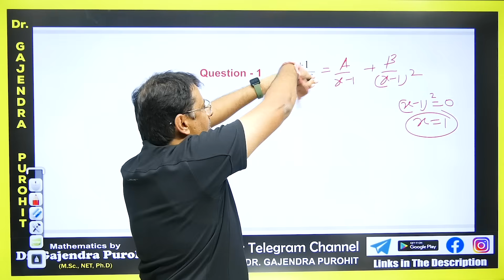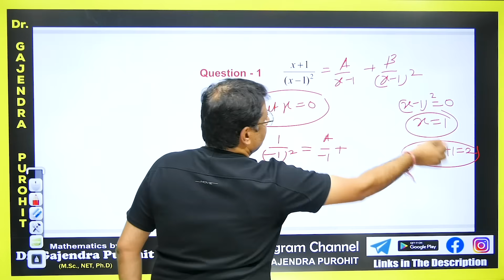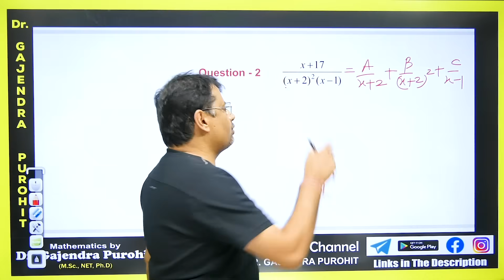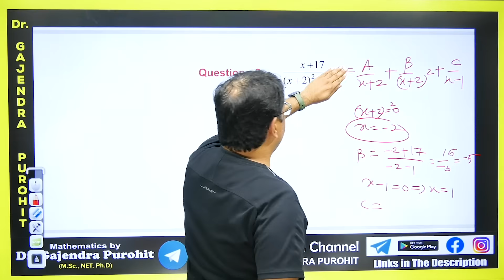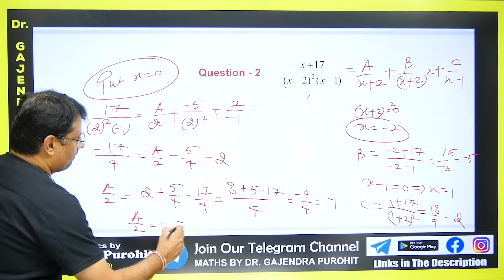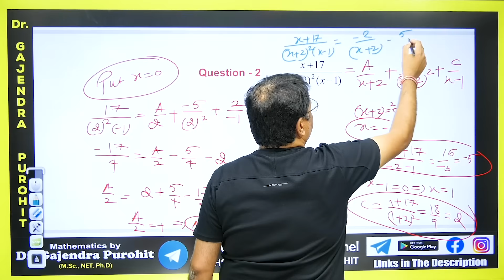Partial Fractions In 30 Seconds | Shortcut Method - Best Short Trick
Partial Fractions in 5 minutes | Shortcut Method - Best Short Trick By    @Dr.Gajendra Purohit   - GP Sir

Time Stamp
0:00 - An introduction
0:26 - Q1. Based on partial fraction
2:04 - Q2. Based on partial fraction
5:26 - Q1. answer asked in Comment box based on partial fraction
5:39 - Detailed about old videos

Dr.Gajendra Purohit